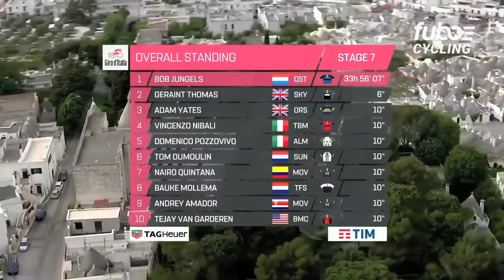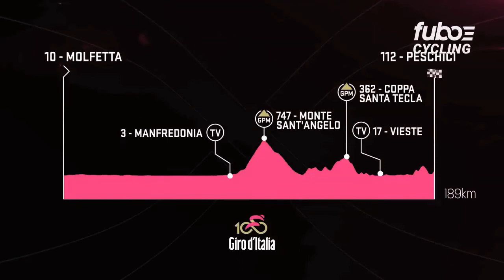Giro d'Italia 2017 - Stage 7 Highlights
Giro d'Italia Stage 7 Highlights